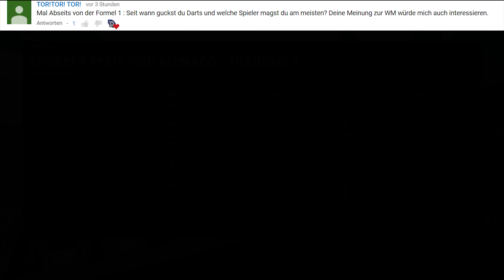WARUM SCHAU ICH DARTS? | F1 2017 Karriere(2) #076 Monaco(T)[German|HD+|PC|Wheel CAM]